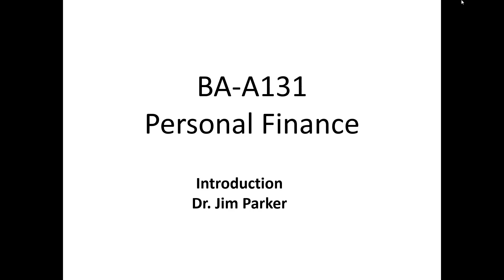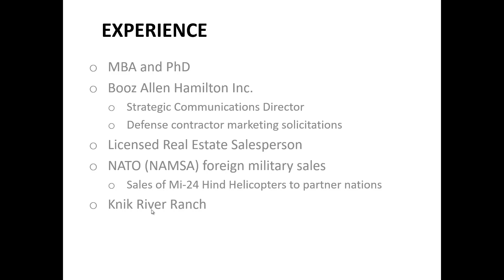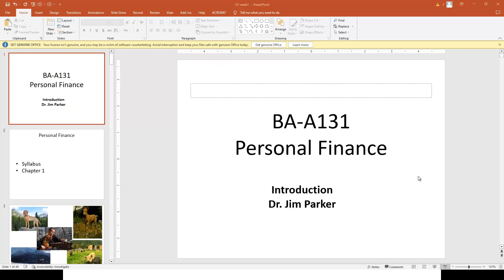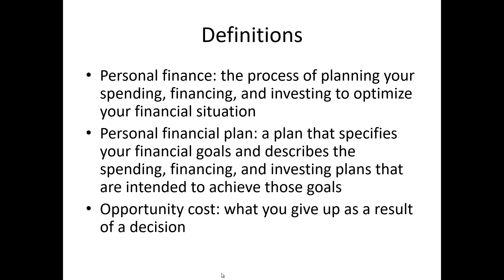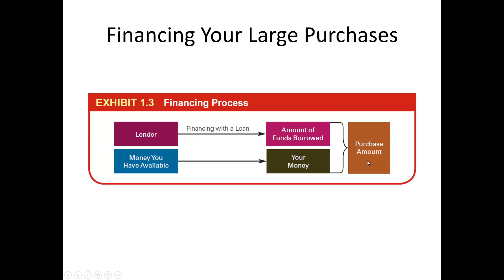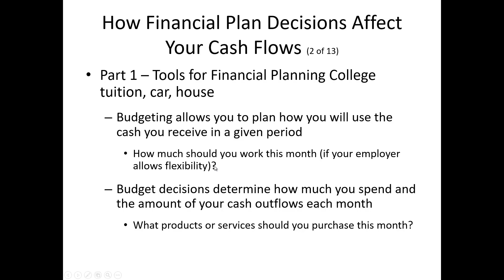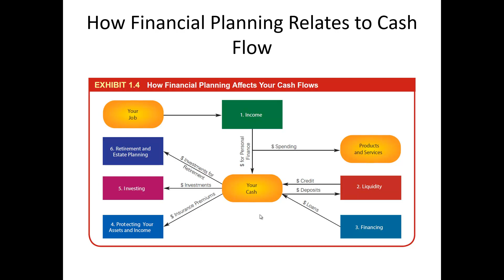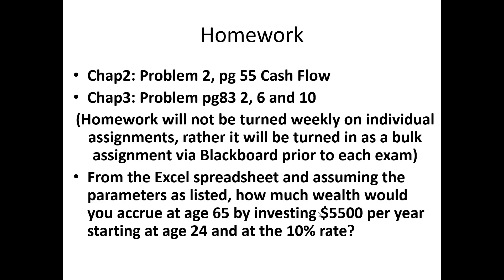Week 1 2023